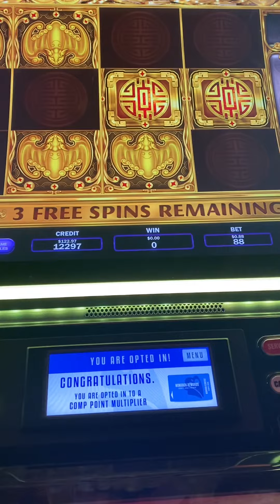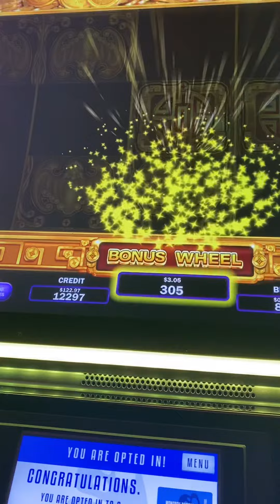31 de julio de 2021